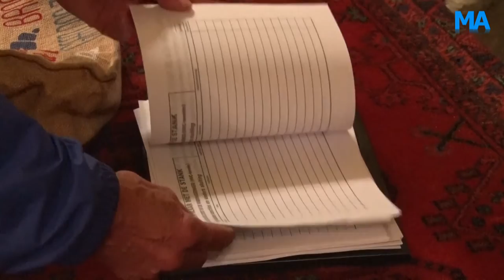Reportage Handtekeningenactie tegen stankoverlast vuilstort Middenmeer gestart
MEDEMBLIK - Omwonenden van vuilstortbedrijf HVC in Middenmeer zijn de stankoverlast die optreedt bij een westenwind helemaal zat. Vanavond verzamelden ze handtekeningen om de stank tegen te gaan. Verslaggeefster Emmelie Valkenburgh was bij de start van de handtekeningenactie.